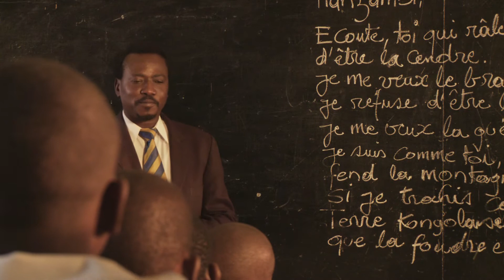Nous aussi avons marché sur la Lune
Extrait d'un court- métrage de fiction réalisé par Balufu Bakupa Kanyinda et produit par Black Star Line. Projeté en ouverture du Festival Panafricain d'Alger en juin 2009